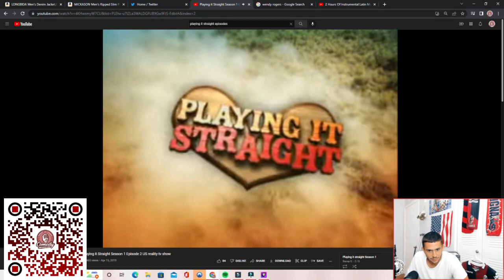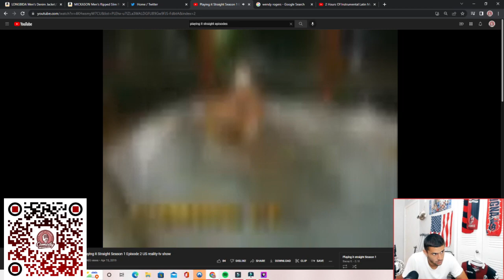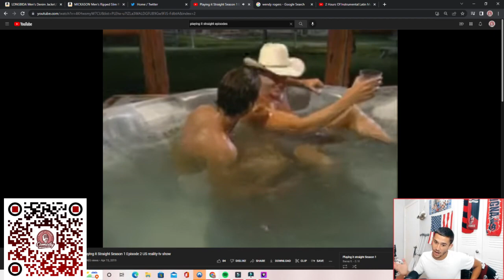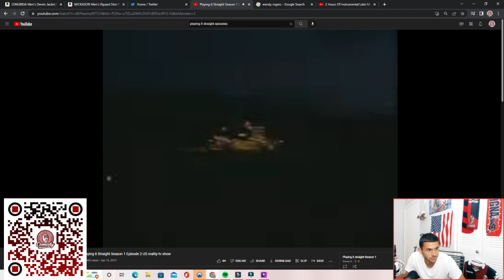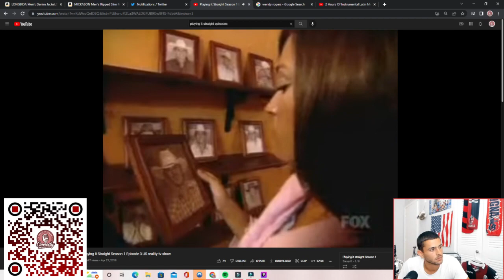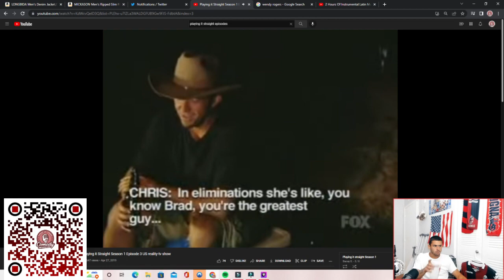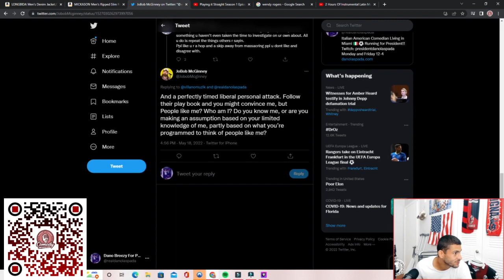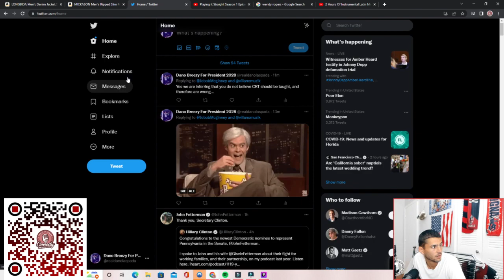Dano La Spada reacts to Playing it Straight Episode 2 and 3